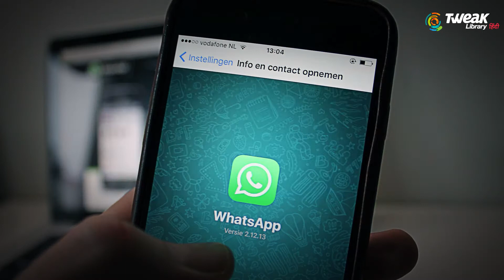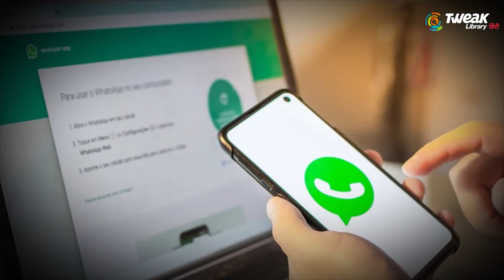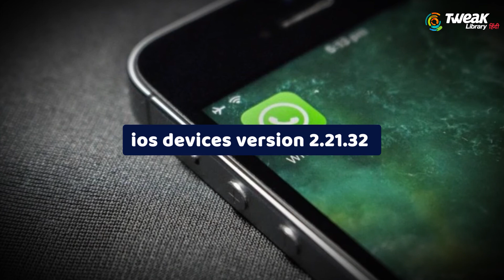क्या है Pink WhatsApp, क्या इसे डाउनलोड करना सही है? जाने इस वीडियो में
WhatsApp par scammers ki nazar rahti hai ek bar phir se hacker ne WhatsApp user ko target kiya hai. Abhi nyi WhatsApp scam ki baat kre to users ko unke WhatsApp par ek link mil rha hai. Is link se daava kiya ja rha hai ki aapka WhatsApp pink color ka ho jayega. WhatsApp pink name se ye message circulate kiya ja rha hai. Agar aapke pas bhi WhatsApp pink karne ka message aaya hai to savdhaan ho jaye kyoki hacker WhatsApp pink name se fake app aapke phone me install karte hai or uski madad se aapke mobile ki access apne pas le lete hai. WhatsApp pink ek scam hai bhool kar bhi is link par nhi jaaye.